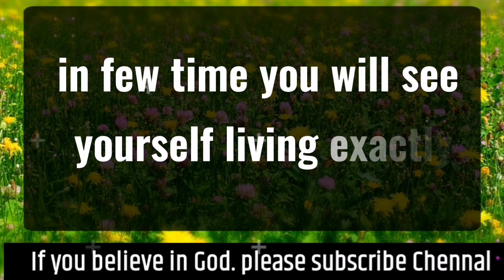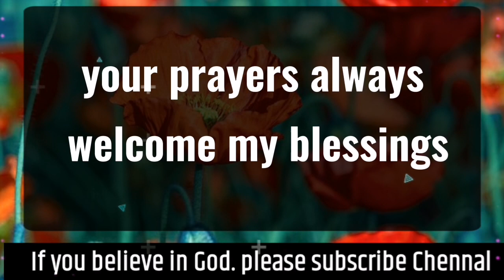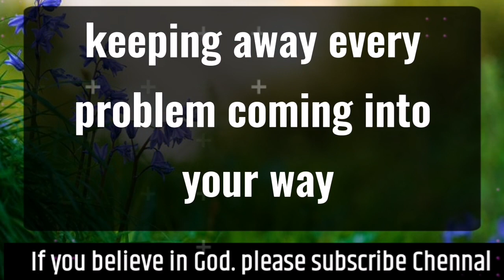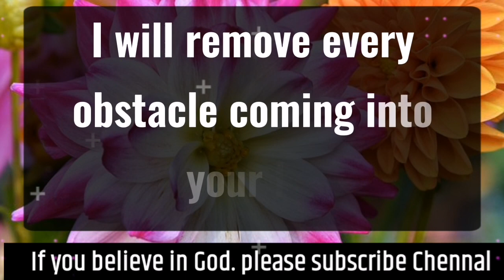😱😨Someone Wants You To Stop Overthinking.. 🦋 gods message today 🦋 god msg 🦋 god says